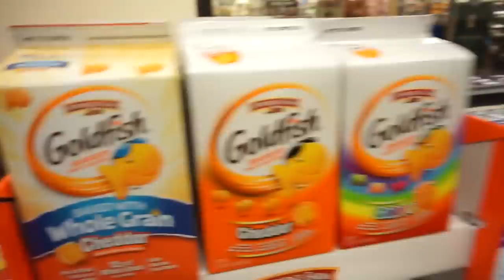Best Mountain Bike Trail in Las Vegas?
Our vanlife adventures continue in Las Vegas, and this time we got to ride a trail that Mo had only seen in the dark! Turns out Boneshaker was one of the best trails we have ridden yet in the Vegas area! A perfect combo of fast, flowy, tech, and with some good drops to keep you on your toes, we will be back often to get more time on this trail!

-Awesome MTB
Mo and Hannah Awesome

OUR GEAR

The Gimbal I Use in all my POV
Extra Gimbal Batteries
My Gopro
Extra Gopro Batteries (you’ll need these!)
GoPro Memory Card
Chest Strap
External Hard Drive
Our Point and Shoot